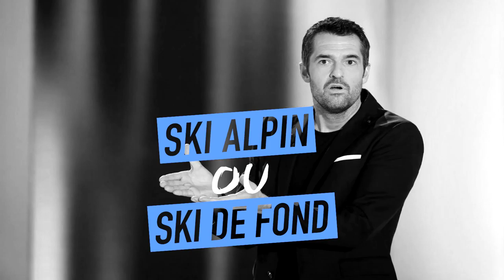QUIZ MONTAGNE ARNAUD DUCRET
Le Quiz de la Montagne de l'Alpe d'Huez ... Rapide et efficace ...